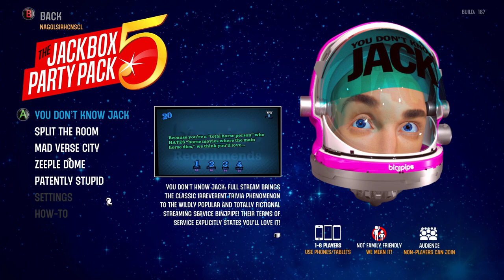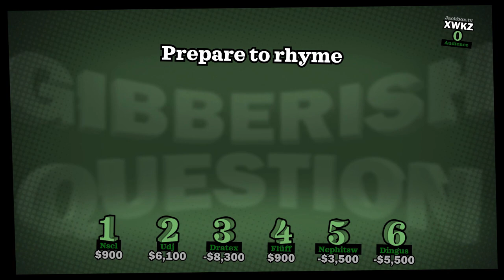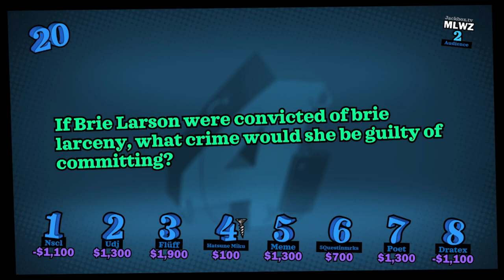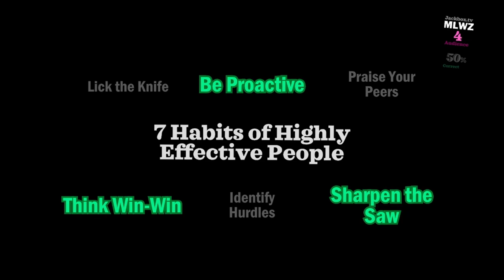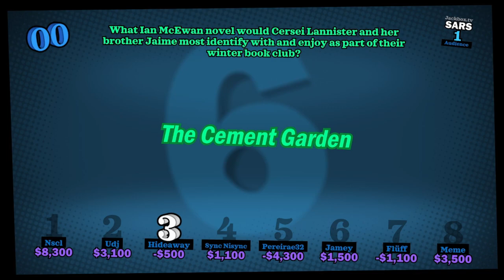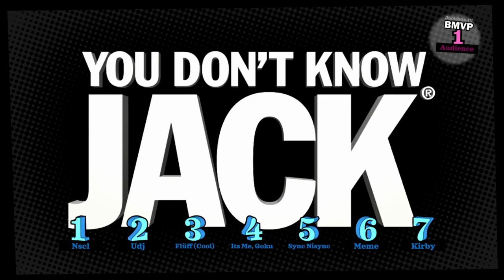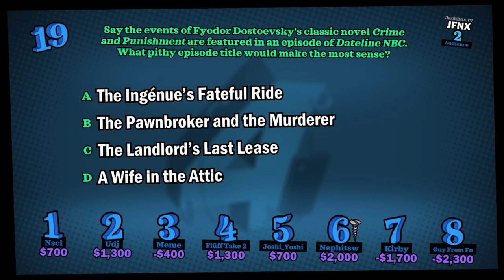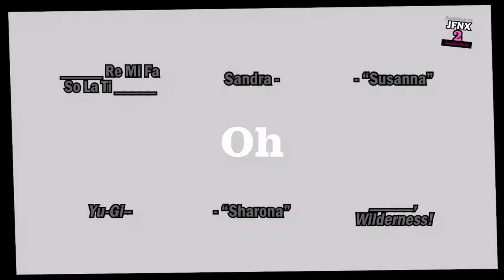BARGAIN BIN LOUNGE - You Don't Know Jack: Full Stream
For the entire month of June, we're gonna be looking at the classic irreverent trivia series that's swept the nation and captured our hearts for all these years! It's You Don't Know June!

It is now time for our grand finale! The last round of You Don't Know June takes us to 2018's Full Stream!! But we're gonna need a little help from our fans in order to get this working...
Follow me on Bluesky!